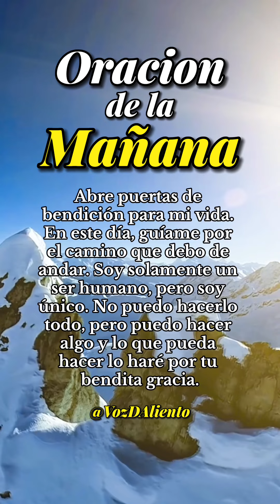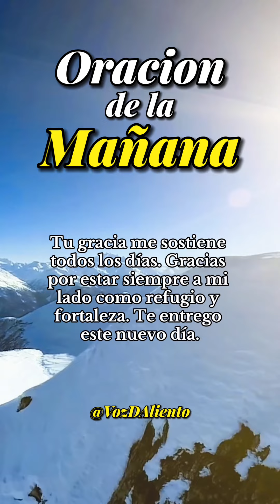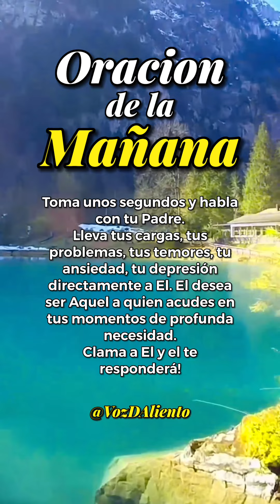🙏 Oración de la Mañana ☀️